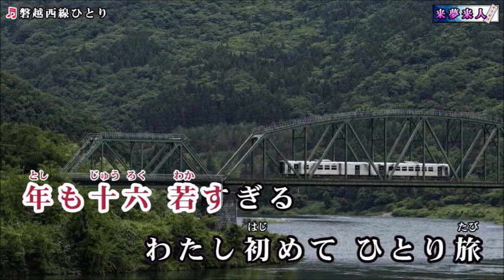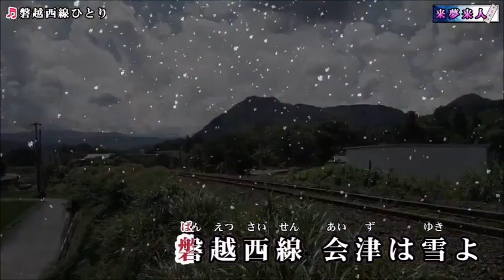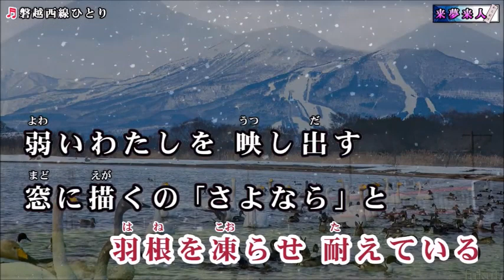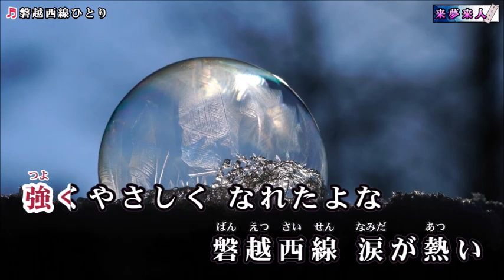磐越西線ひとり 梅谷 心愛（こころ,デビュー曲１５歳、２０２３年７月５日発売） miya cover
磐越西線ひとり　梅谷 心愛（こころ）カラオケ 来夢来人 さんからです。感謝！